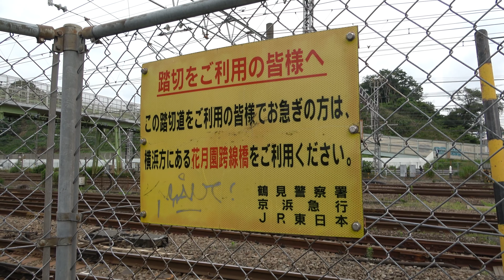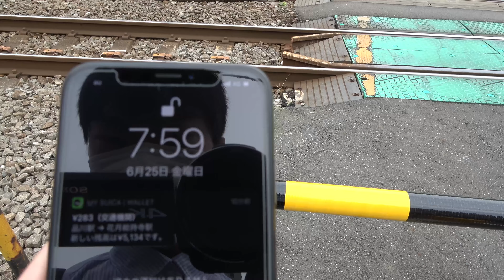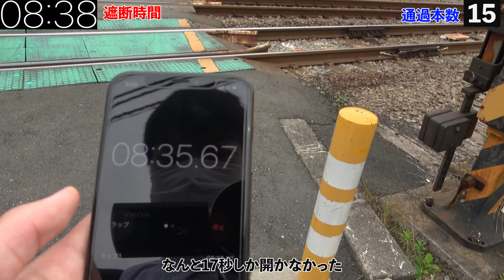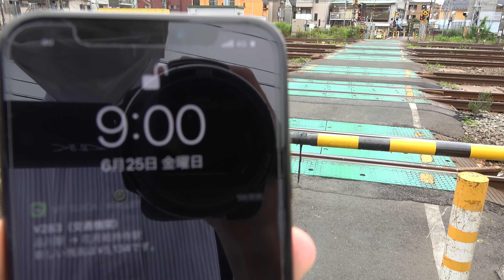【開かずの踏切】通勤ラッシュ時間帯は1時間のうち何分閉まっているの？